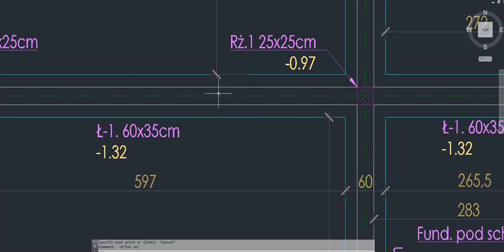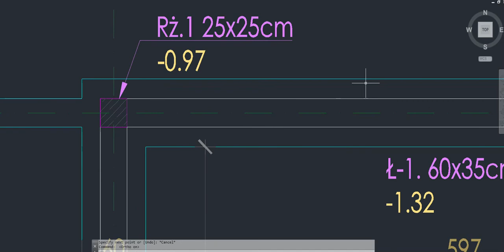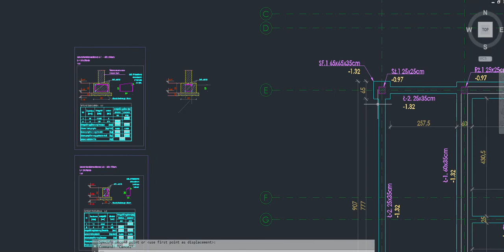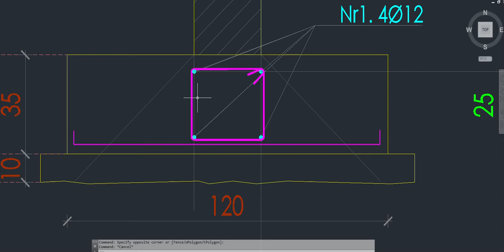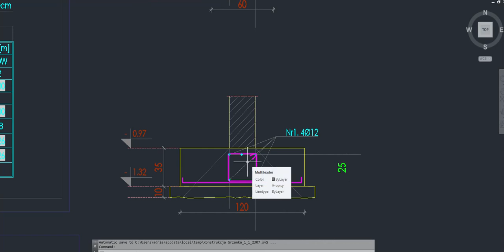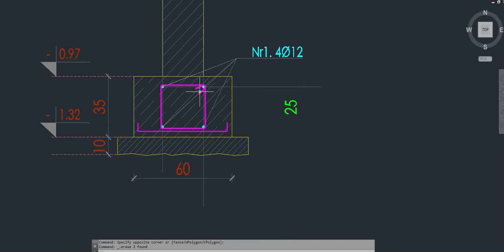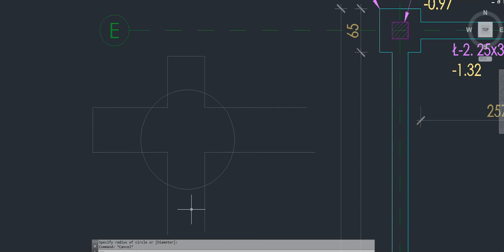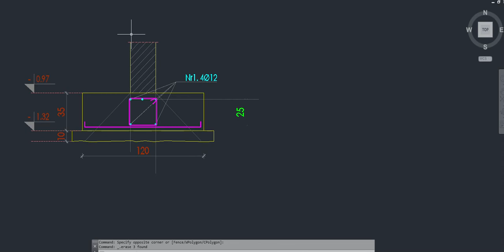Ławy fundamentowe - jakie zbrojenie.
Ławy fundamentowe - jakie pręty i po co stosujemy w fundamencie?
Dziś opowiem jakie zbrojenie jest stosowane w fundamentach i po co.